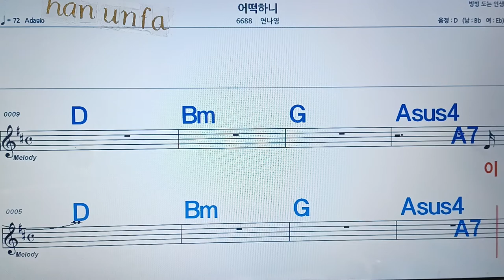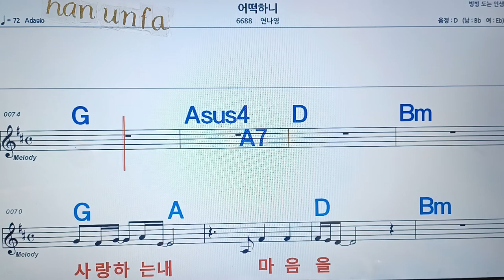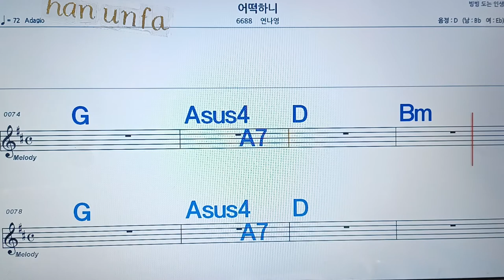어떡하니/연나영💋노래방, 통기타 , 코드 큰악보, 가라오케, 반주💖Karaoke, Sheet Music, Chord, MR